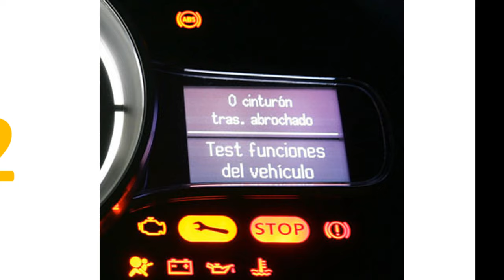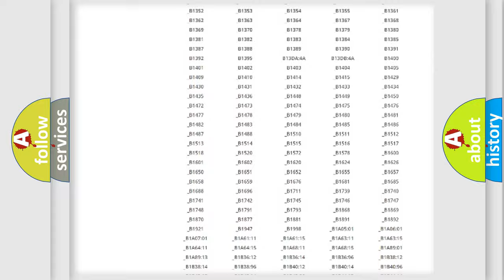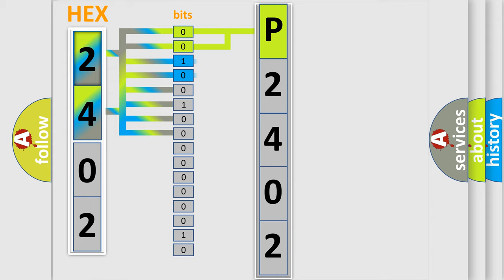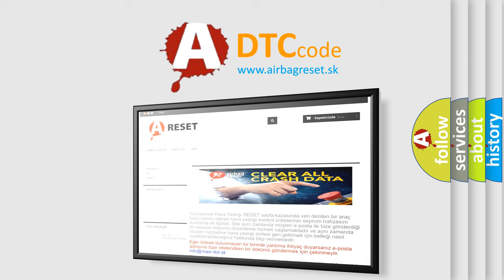DTC Pontiac P2402 Short Explanation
Contents:
0:21 Basic DTC analysis according to OBD2 protocol standard.
1:48 Insight into programming
2:58 A diagnostically understandable description of the Diagnostic Trouble Code
3:05 Basic error definition

Make:
Pontiac
Code:
P2402
Definition:
LH Stability Control Solenoid Valve Coil System
Description:
Temperature of a solenoid valve coil exceeds specification
Cause: